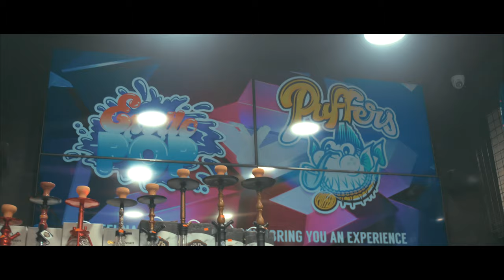Young Nuk Feat. King Toolyani (Post Up)- Official Music Video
Young Nuk Teams up with Minnesota Artist Toolyani from Cold Climate Records for a Collab in Los Angelos Exotic pop Store location..